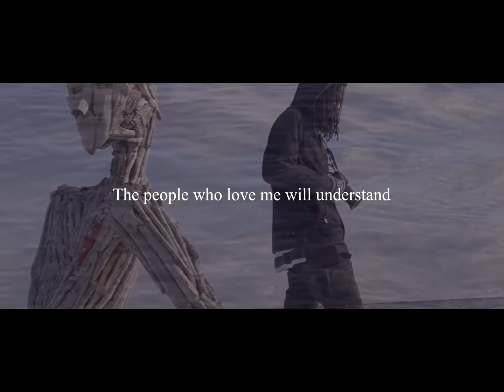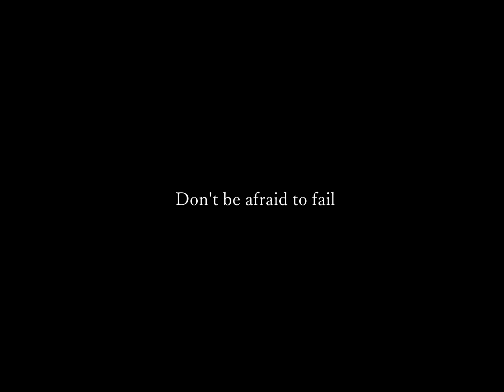Reinvent short film (Canon C300 Mark ii)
(Raise volume)

I thought of moments in time that I could take with me .I thought of the momentum that got me here, and now I think of the people in my life.That see me as I see them, I recognize the good and the bad, but I want to see it manifest. Because whatever comes out of it I learn a valuable lesson. I used to think that hey if someone believes in me I can do it.That should strengthen my purpose to accomplish it.

I was wrong I'm a spiritual being having a human experience. I don't need to believe I can do it because I already am, I'm not afraid to fail I've already have many times, and if I'm not willing to fail to succeed I never will. I believe in me and that's all I need. The people who love me will understand. That love itself is admiration, regardless of were they go what they do.You really wish the best for them. Now if only they could understand that like how I do, sometimes I feel my words touch death ears. People confuse love with devotion, yet forget about free will. I think we struggle to understand each other. People are putting up a facade of who they are to impress others. With a fake version of themselves.

I'm ready to see the real you

I really wish you could see what I see

Camera: Canon c300 MKII
Lens: Canon CN-E 18-80mm T4.4
Follow me?